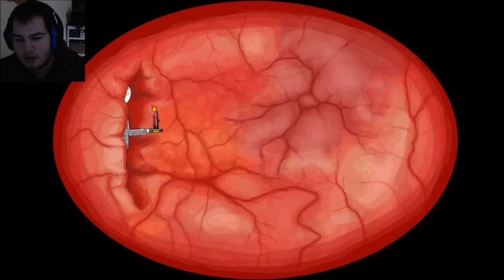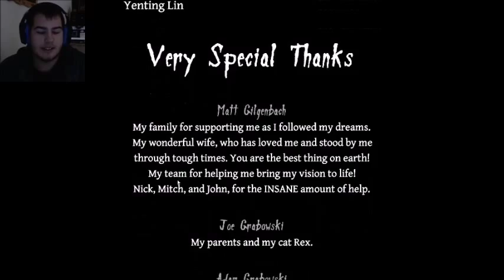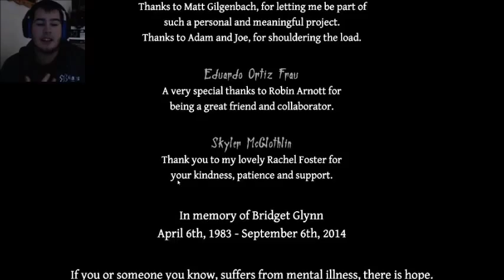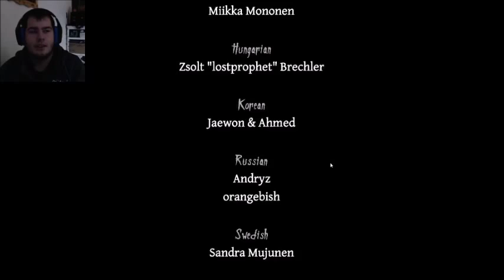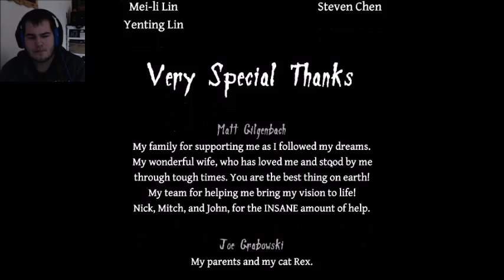Neverending Nightmares End - End to all of the Nightmares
I complete the two final areas that I have left to reach the conclusion of the different endings.